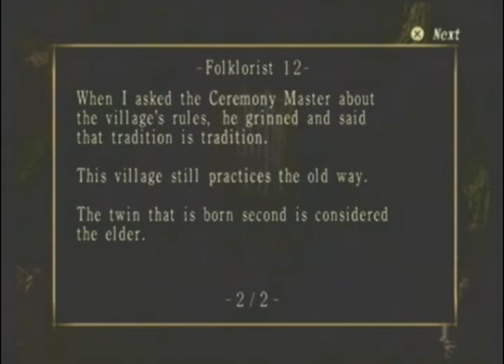Fatal Frame 2 walkthrough ~ ANGEAL'S MUM (Part 37)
You win 500 brownie points if you know who Angeal is and what game he is from. I would love you forever if you knew who his mum was. Seriously. Guess if you think you know LOL

Intro: You and I ~ t.A.T.u.